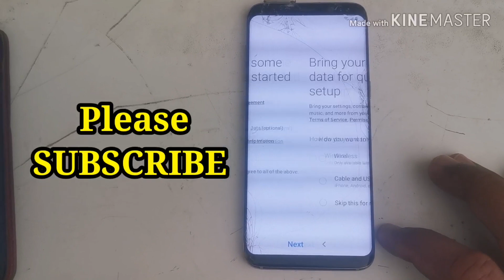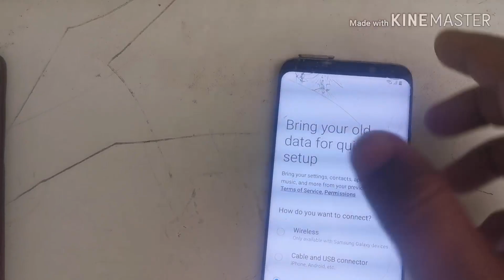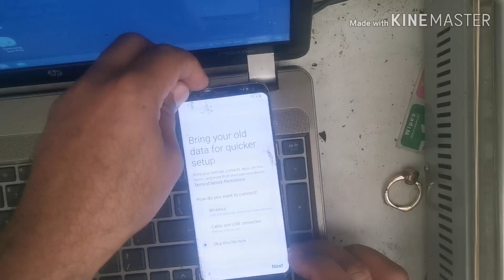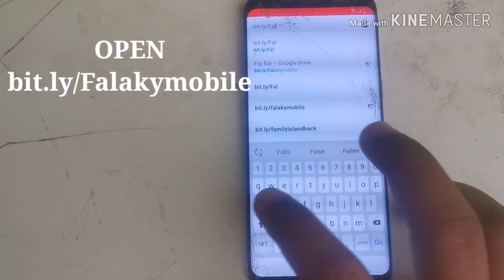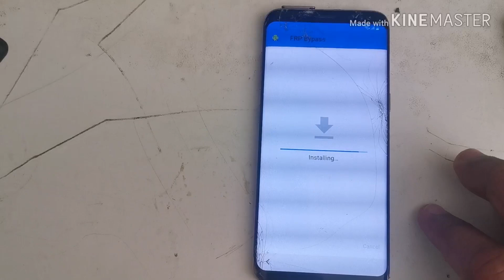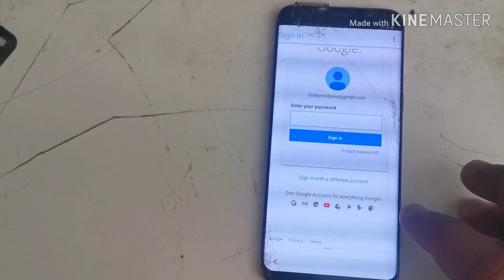Samsung Galaxy S8 9.1 U6 Frp Bypass without pc 2020 / Remove Google Account S8 Without Pc /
Shop at Online::
Phone Repair Tool::
Multi meter:
Z3x Box::
Heat Gun:
Latest Phone:
Latest Macbook::
Latest Iphone::
Latest Gadgets::
Samsung phones S20:
Latest Tv::

Version::
Platform 2020
Flash Huawei mobile tablet PC.